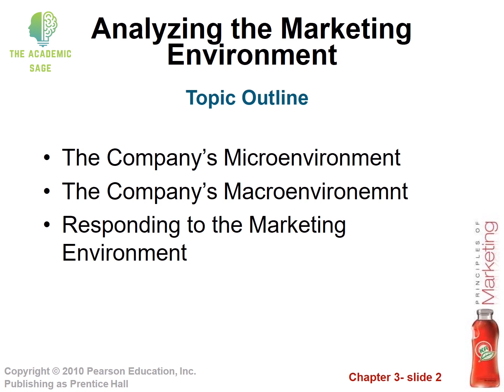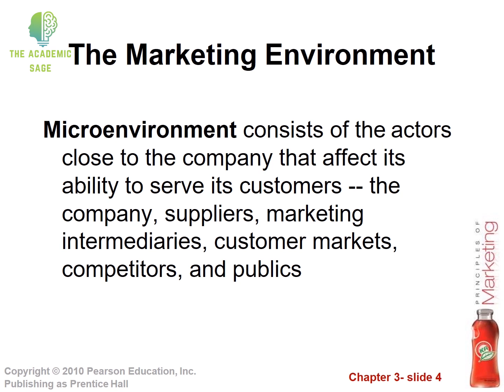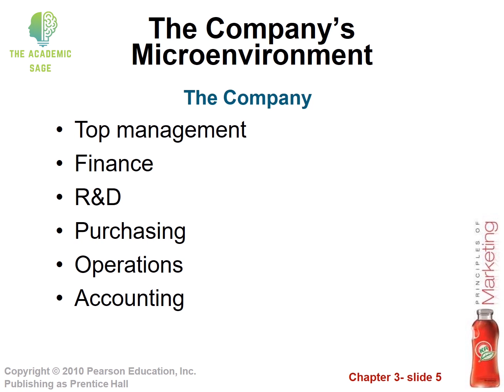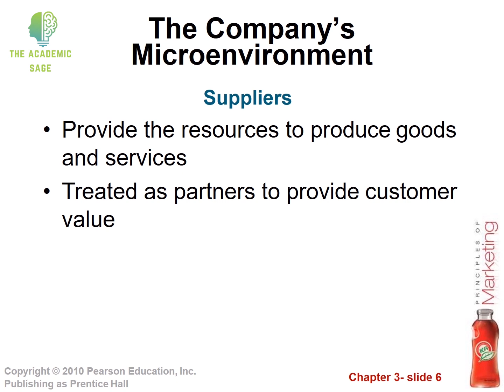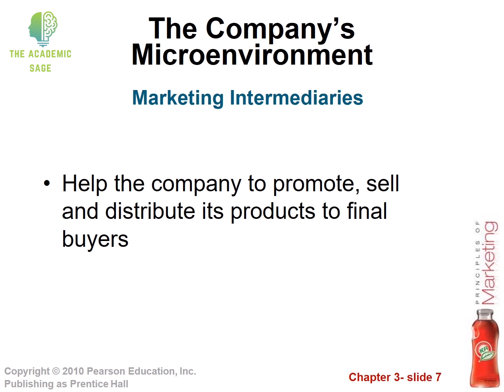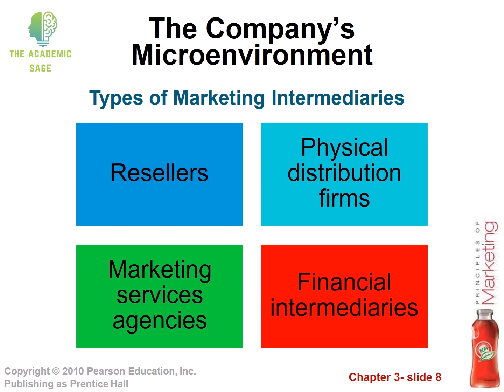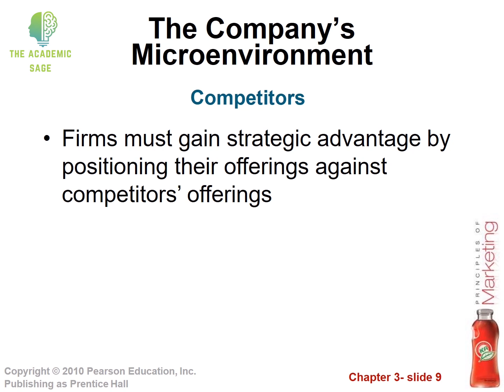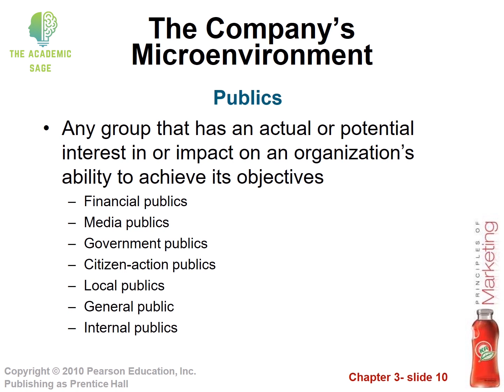Analyzing the Marketing Environment (Part-01)| Lecture # 03 | Principles of Marketing | Urdu/Hindi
Explore the dynamic world of marketing in our most recent lecture, 'The Marketing Environment.' Examine the factors that influence a company's capacity to serve its consumers and the effect of demographic and economic shifts on marketing decisions. Learn the most recent trends in natural and technological environments, as well as how political and cultural shifts impact marketing strategies. Join us to learn how companies adapt and thrive in the ever-changing marketing landscape. Prepare to expand your marketing expertise and strategy!

Time Codes
0:00 Introduction
00:39 Topic Outline
00:56 The Marketing Environment
01:57 Microenvironment
03:07 The Company
09:10 Suppliers
12:26 Marketing Intermediaries
19:10 Competitors
 20:47 Publics
26:53 Outro